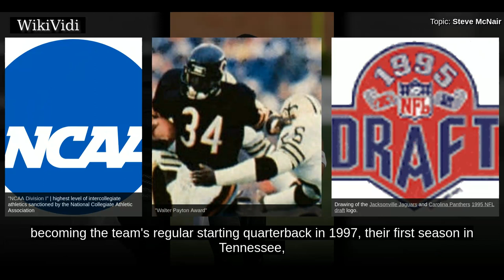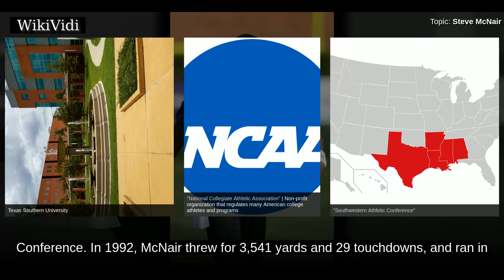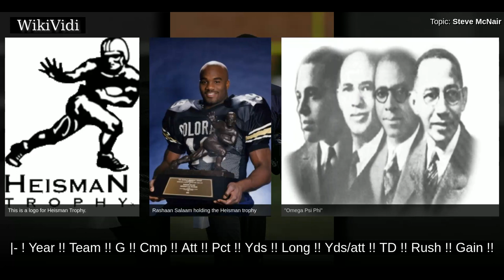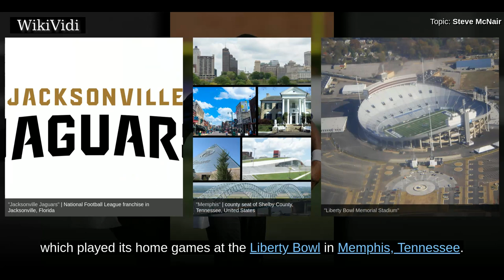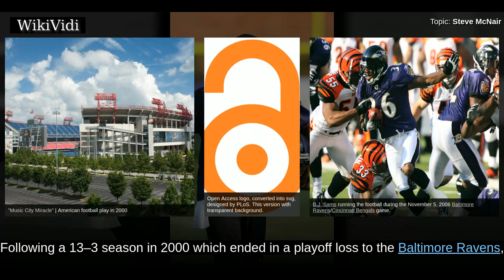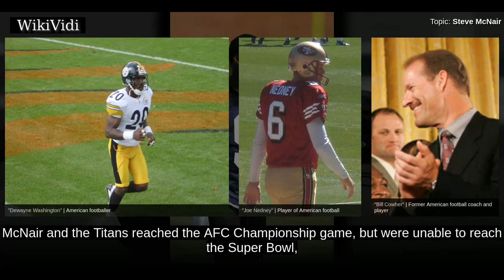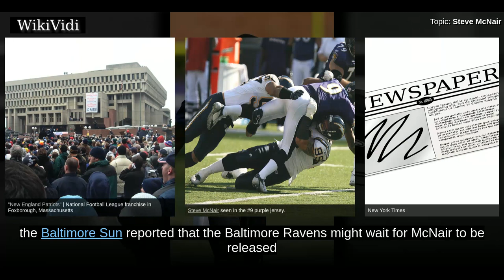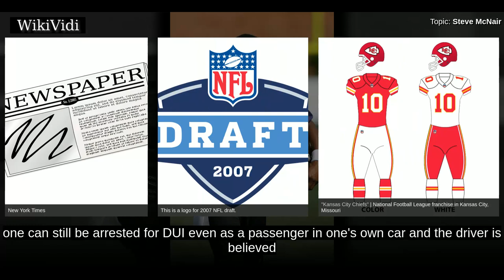STEVE McNair - WikiVidi Documentary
Stephen LaTreal McNair , nicknamed Air McNair, was an American football quarterback in the National Football League . He spent most of his career with the Houston / Tennessee Oilers / Titans and also played for the Baltimore Ravens.  McNair played college football at Alcorn State in Lorman, Mississippi, where he won the 1994 Walter Payton Award as the top player in NCAA Division I-AA. He was drafted third overall by the NFL's Houston Oilers in 1995, becoming the team's regular starting quarterback in 1997, their first season in Tennessee , and remained the starting quarterback for the Titans through 2005. After the 2005 season, McNair was traded to the Baltimore Ravens, with whom he played for two seasons before retiring after thirteen NFL seasons.  McNair led the Titans to the playoffs four times, and the Ravens once, and played in Super Bowl XXXIV with the Titans. McNair was selected to the Pro Bowl three times, and was an All-Pro and Co-MVP in 2003, all as a Titan.  On July 4, 2009,...

Shortcuts to chapters:
00:01:39 Early life
00:02:33 College career
00:06:27 Houston / Tennessee Oilers / Titans

Copyright WikiVidi.